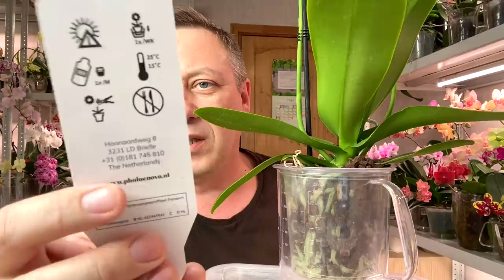новая орхидея НЕЖНЕЙШАЯ нежнятина обзор орхидеи